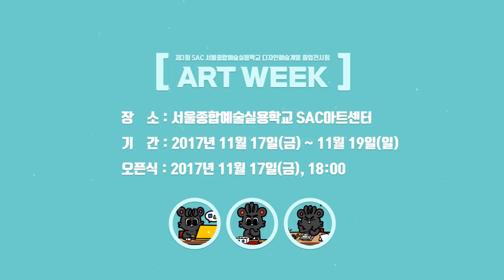[싹튜브] 제3회 SAC 서울종합예술실용학교 디자인예술계열 졸업전시회에 초대합니다! 서종예 서울종합예술실용학교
제3회 SAC 서울종합예술실용학교 디자인예술계열 졸업전시회에 초대합니다!